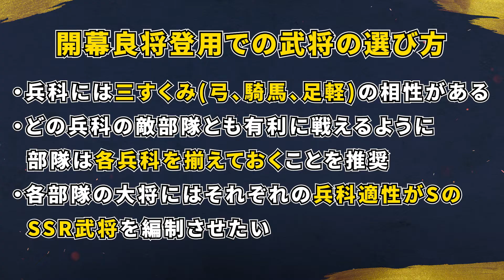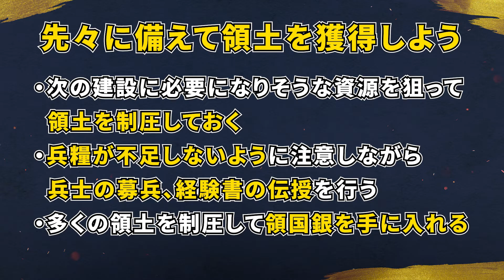『信長の野望 覇道』初心者プレイ指南 第1弾「序盤の進め方」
本動画は、『信長の野望 覇道』をこれからプレイする方に向けて、ゲームプレイをサポートしていくシリーズ動画です。
第1弾では、最初に引くガチャ「開幕良将登用」でおすすめの武将や、施設強化の仕方、一門に入る利点などを紹介していきます。

MMO戦略シミュレーションゲーム『信長の野望 覇道』配信中！